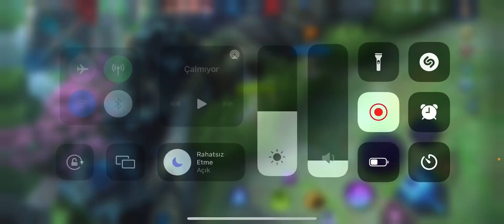ADCLER BUFFLANMAYA DEVAM EDİYOR - LESLEY - Mobile Legends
Mobile legends ,sıralı maçta, Lesley oynadım. Keyifli seyirler. Keyif aldıysanız, beğenmeyi unutmayın. Her gün 18.00'de yeni videolarda görüşmek üzere.

Merhaba ben Osman "Paranoid" Karademir , Mobile Legends Türkiye'nin en büyük Youtube kanalına hoş geldiniz. Her rolden kahramanın videosunu kanalıma yüklüyorum ama daha iyi olduğum rol ise suikastçıdır; sezon 11-12 Global 1 Fanny oyuncusuyum. Bugünkü videomda    oynadım. Her gün 18.00'de görüşmek üzere.